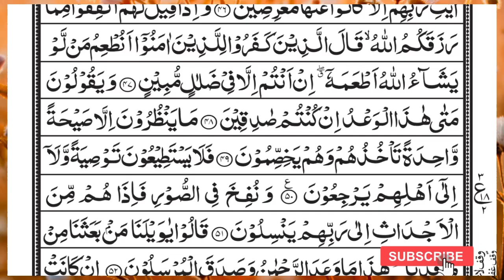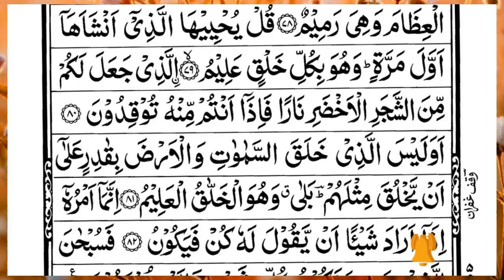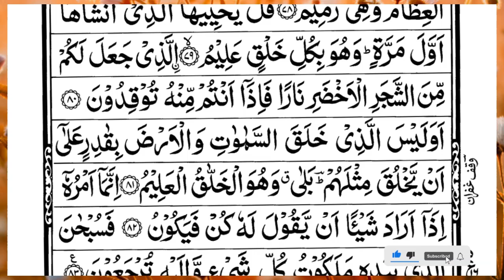Surah Yasin (Yaseen) | Full With Arabic Text | (Episode 4430 ) | Surah Yaseen Beautiful Recitation